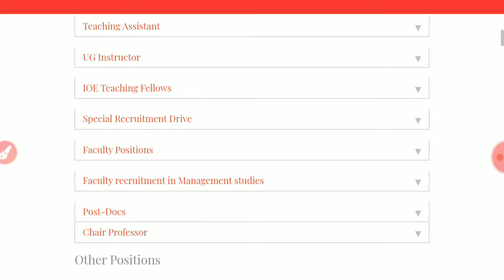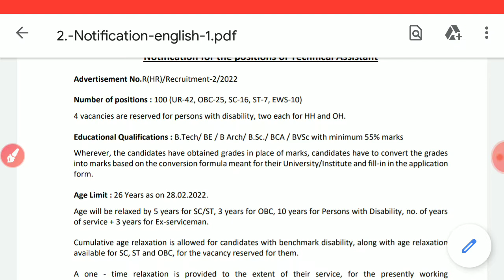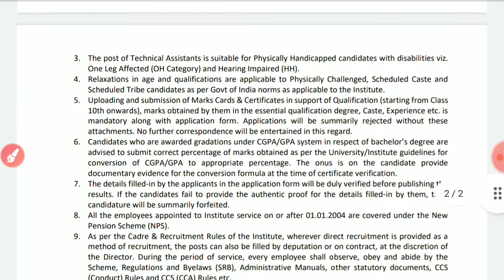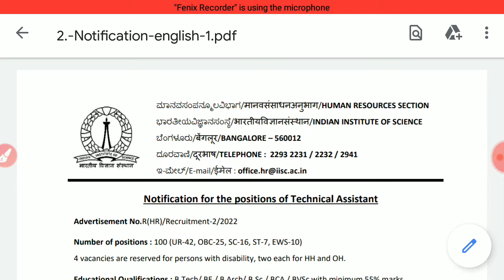IISC recruitment 2022||Technical assistant recruitment ||all over india apply